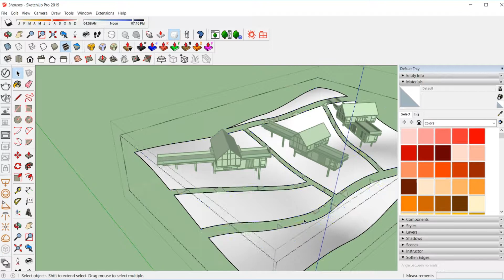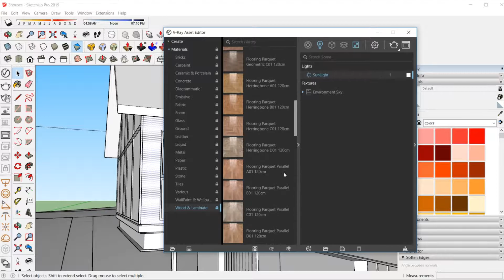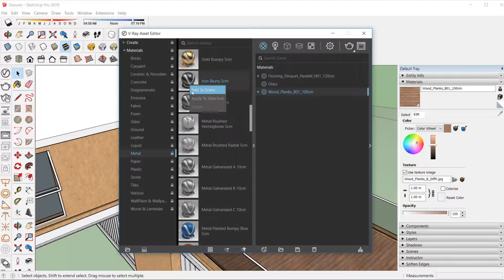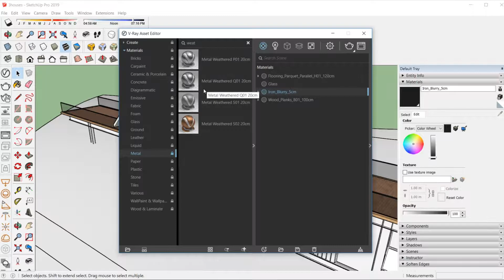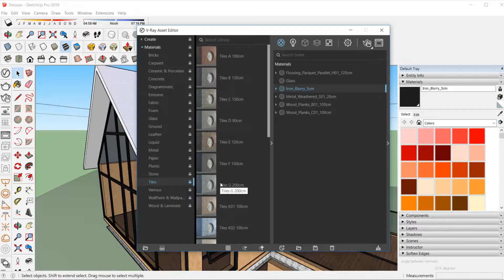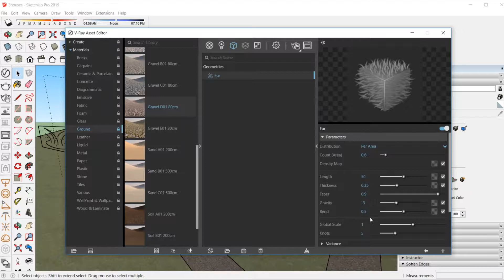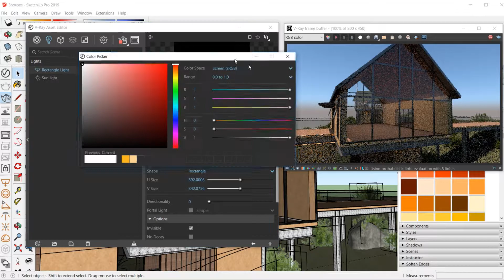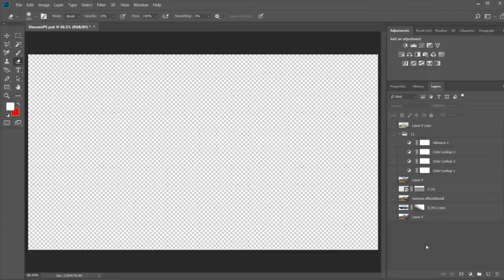Architectural Rendering - House in a forest | [Vray + Photoshop]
This video has most of the process that went into rendering one fairly picturesque scene.
Software used: Vray Next, Adobe Photoshop.